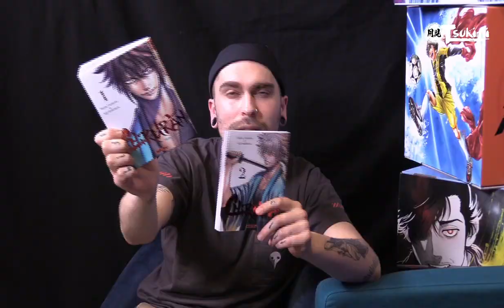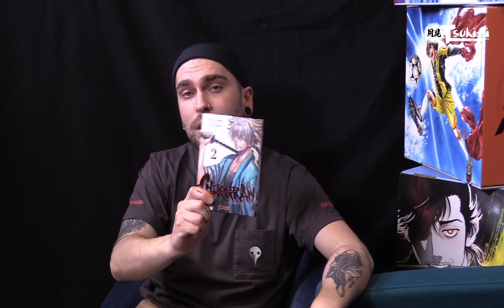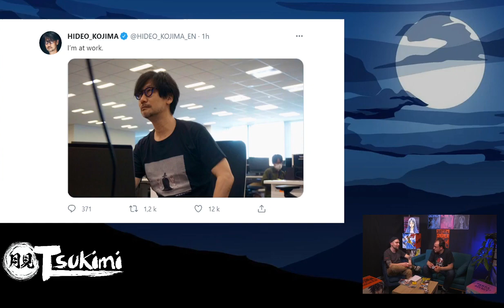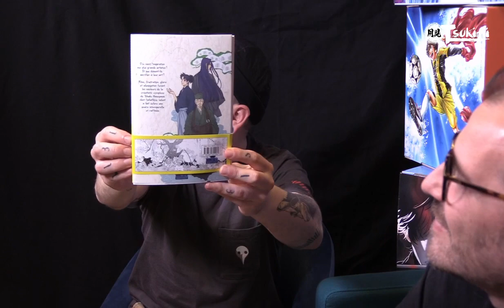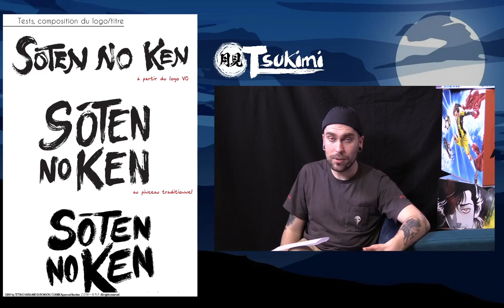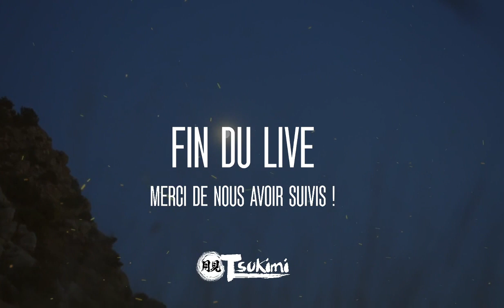TSUKIMI #1 - Le replay du LIVE de lancement de MANGETSU (feat Alt236 & Boumé-Sama)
TSUKIMI, c'est un live mensuel à la lueur de la pleine lune pour vous parler de MANGETSU !

Découvrez le premier épisode évènement diffusé le mercredi 26/05 sur Twitch, pour le lancement de la collection de mangas : le directeur de collection Sullivan Rouaud recevait Boumé Sama et Alt-236 pour parler des sorties présentes (Ao Ashi), futures (Tomie, Le Mandala de Feu, Chiruran, Butterfly Beast, Panda Detective Agency...) et même glisser quelques annonces et surprises !

Rendez-vous le mois prochain pour un nouveau live à cette adresse

Et surtout encore MERCI à tous et à toutes pour l'accueil que vous avez réservé à MANGETSU et à TSUKIMI !